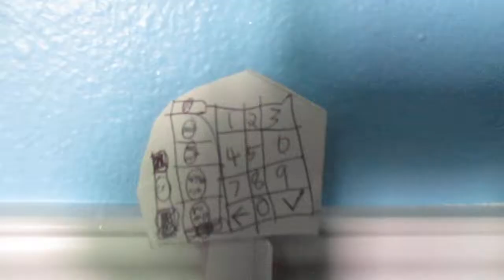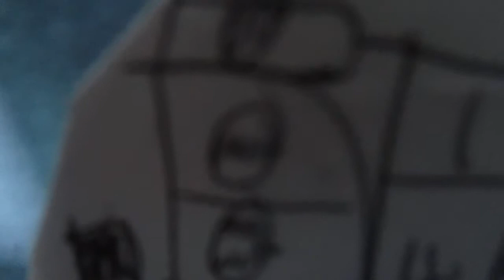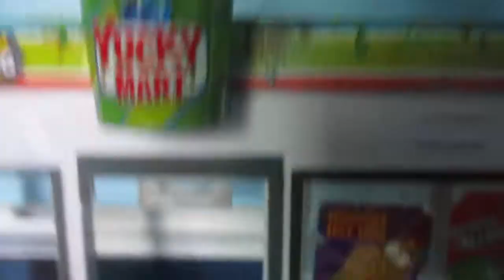TERRIBLE RYKO SOFTGLOSS XS Yucky Mart Express Tacoma WA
DONT COME HERE!